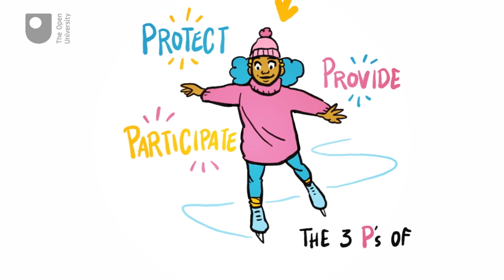Children before athletes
Football is the most popular team sport for children and young people in the UK and throughout much of the world. In this interactive, you will learn why children’s rights are fundamental to every young person’s experience of football.

Study free course on Exploring sport coaching and psychology at the Open University

Study Q76 BSc (Honours) Sport, Fitness and Coaching at The Open University